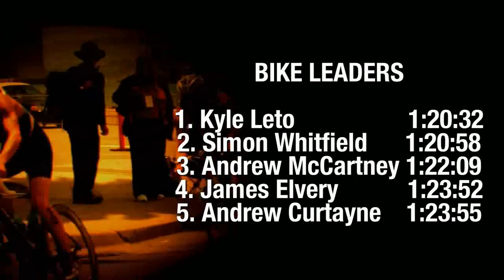2009 San Francisco Triathlon at Treasure Island Pro/Elite Men's Race Overview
Official Long Version Video Produced by Tri-Cal TV of the Men's Elite Race Results. Simon Whitfield wins.